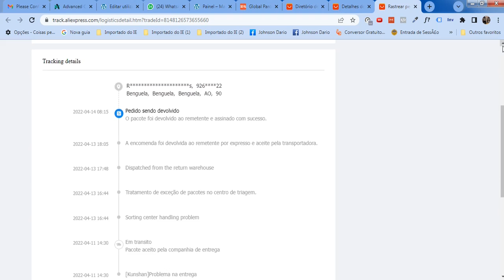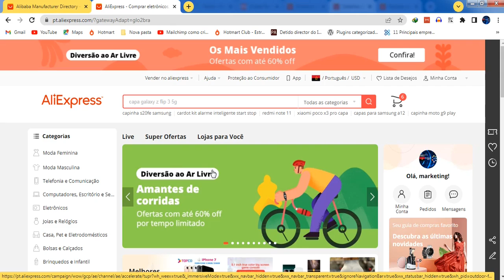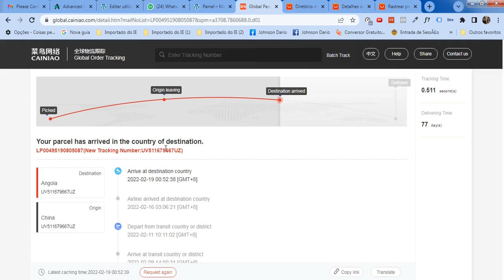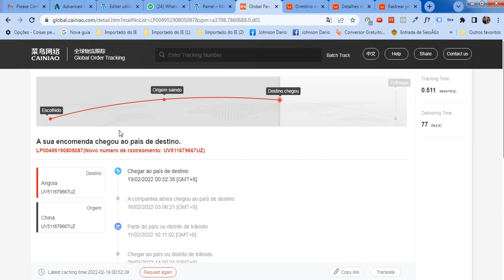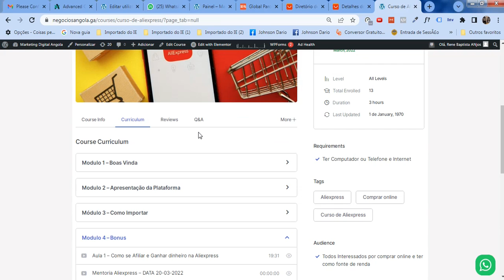PORQUE OS PEDIDOS ESTÃO A DEMORAR NA ALIEXPRESS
QUER APRENDER E TER SUCESSO NA ALIEXPRESS E EVITAR PERDAS CLIQUE

Marketing Digital Angola Inspirando Você estamos Juntos Valeuuuu!!!